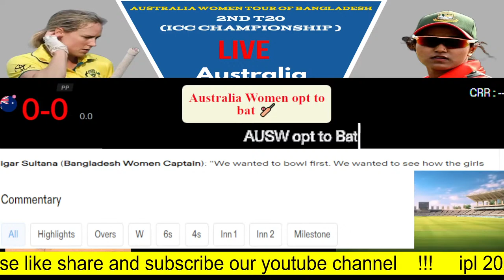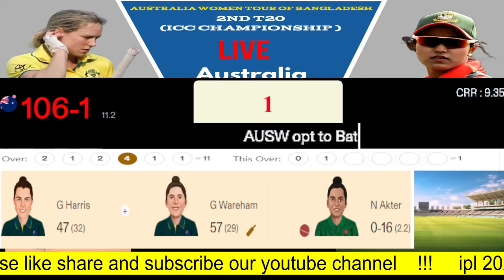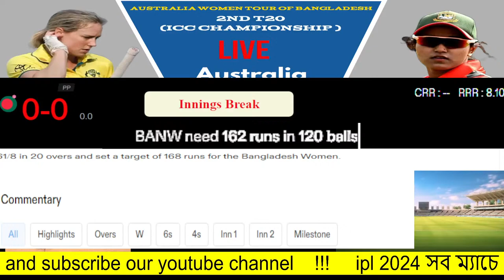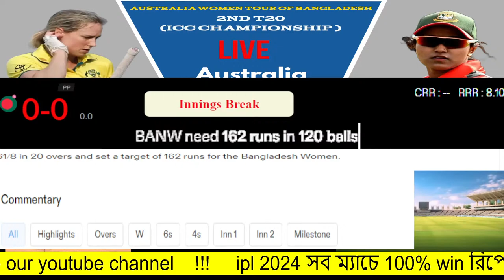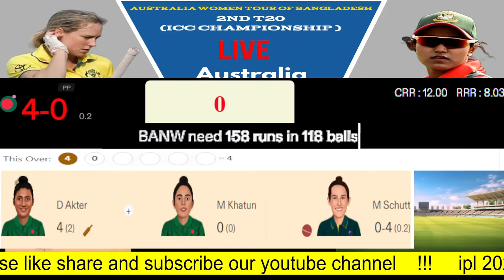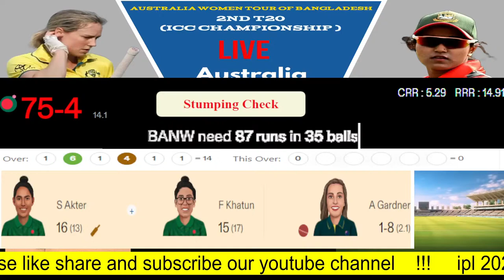Bangladesh Women vs Australia Women, 2nd T20 Live ,Bangladesh vs Australia Live , AUSW vs BANW Live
Australia Women Playing XI : Alyssa Healy (c&wk), Beth Mooney, Ellyse Perry, Ashleigh Gardner, Tahlia McGrath, Phoebe Litchfield, Grace Harris, Georgia Wareham, Annabel Sutherland, Sophie Molineux, Megan Schutt
Bangladesh Women Playing XI : Nigar Sultana (c&wk), Nahida Akter (vc), Dilara Akter, Sobhana Mostary, Murshida Khatun, Shorna Akter, Rabeya Khan, Fahima Khatun, Marufa Akter, Shorifa Khatun, Fariha Trisna
TOSS UPDATE: Australia Women won the toss and opted to bat first.

ban w vs aus w live,bangladesh women live match,bangladesh vs australia live,bangladesh women's cricket live,aus w vs ban w live